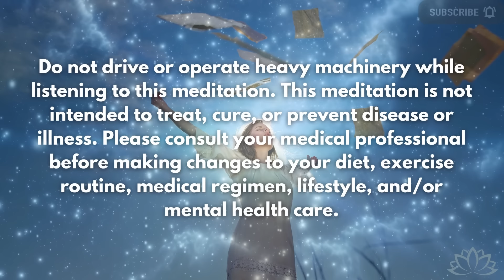Let Go: Embrace New Beginnings Guided Meditation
Welcome to "Let Go: Embrace New Beginnings," a guided meditation crafted to facilitate the release of anything hindering your path, allowing space for new blessings to enter your life🌱✨

In this session, you're invited to surrender and create space for divine forces and energy to flow through, aiding you to release what no longer serves your greater path. Open your heart to the presence of divine love, allowing these energies to guide you toward letting go.

🧘 What to Expect:
Opening to Divine Forces: Feel the subtle currents flowing through you, supporting your journey of release and renewal.
Releasing and Renewing: Experience the alchemy of letting go, where old energies are released to create space for transformation. Embrace your own freedom as you shed the burdens of the past.
Welcoming the New: Through letting go, you make room for the new to enter your life. Visualize this space expanding within you, ready to welcome fresh opportunities into your life.

🌌 Benefits of This Meditation:
Stress Reduction: Release tension and stress by coming into heart coherence, allowing for greater peace and calm in your life.
Emotional Renewal: Experience emotional release and renewal as you relinquish what no longer serves you.
New Beginnings: Embrace the promise of new beginnings and opportunities as you create space for transformation.

✨ How to Maximize Your Experience:
Create a Peaceful Environment: Find a quiet space where you can relax without interruption.
Use Headphones: Enhance your experience with stereo headphones for optimal sound quality.
Fully Engage: Give yourself fully to the meditation practice to maximize its transformative potential.

Each session is designed to support your journey towards a more balanced and harmonious life.

💬 Share Your Experience:
I'd love to hear how this meditation has impacted your journey towards release and renewal. Share your experiences in the comments below to inspire our community and enrich our collective journey.

In healing light,
Khadijih

❗All media content provided by Journey into the Soul is intended for educational or entertainment purposes only. All guided meditations are self-meditation. This work is not a substitute for appropriate professional medical or therapeutic care or advice. Always seek prompt medical care for any specific health issues or when making any changes to your healthcare routine. The author of this work accepts no responsibility or liability whatsoever for any injury, loss, or damage incurred as a direct or indirect result of the use or reliance on the information and content presented here.

Chapters
00:00 Introduction
01:36 Deepen the Breath & Settle into the Body
03:26 Begin the Process of Letting Go
08:50 Drop Into The Heart & Continue Letting Go
15:45 Listen to the Wisdom of your Heart
17:55 Release with the Wisdom of the Heart
22:31 Recieve Nourishment from the Heart
26:30 Bring Awareness Back